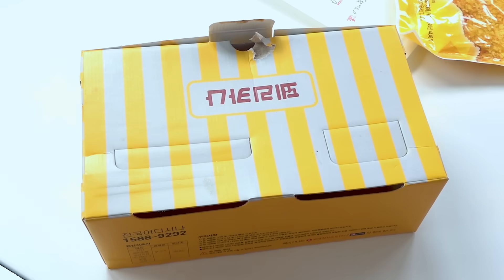Mukbang Spicy Fried Chicken Noodles TTeokbokki by HIU 하이유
Cooking food with an iPad?!
HIU's Seasoned Chicken, Ramen King Seaweed Sesame Seeds, Spicy Tteokbokki, Cheese Sticks, Cheese Balls, and Pikachu Pork Cutlet Mukbang!